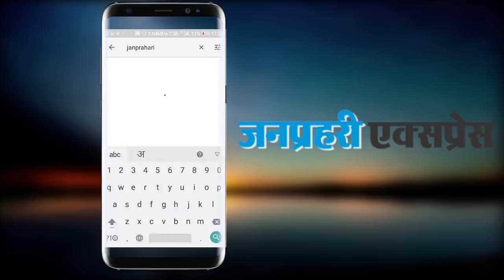राजमाता कृष्णा कुमारी: जुबैदा के बेटे टूटू बना को मां का प्यार दिया...watch video